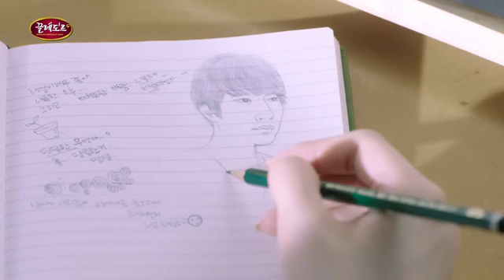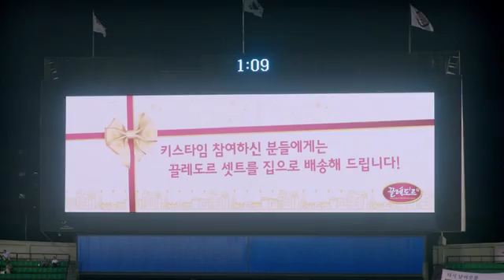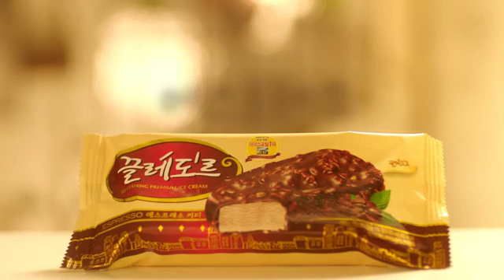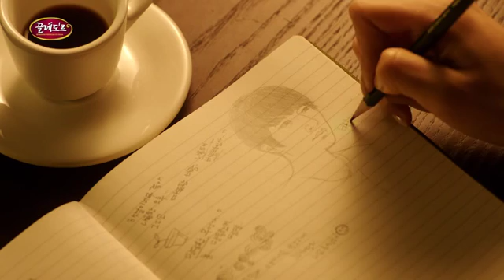2012.06. Binggrae Cledor Brand Film Full Ver.